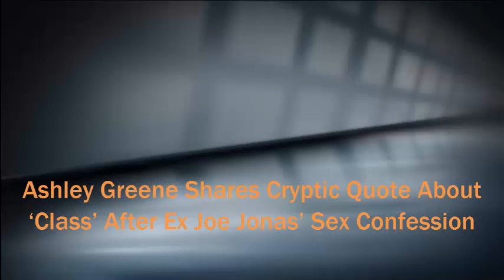Ashley Greene Shares Cryptic Quote About ‘Class’ After Ex Joe Jonas’ Sex Confession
Don’t kiss and tell. Ashley Greene took to social media with a seemingly pointed message after her ex-boyfriend Joe Jonas’ sex confession, which confirmed he lost his virginity to the actress.